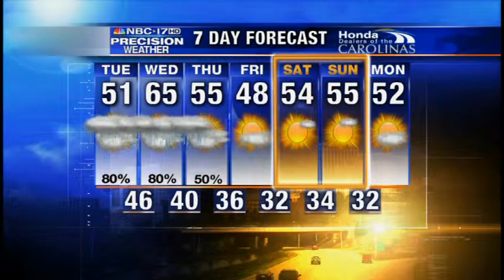Steamboat Weather Summit Live Wes Hohenstein - JAN 2013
Live at the Steamboat Springs, Colorado Weather Summit in January of 2013.